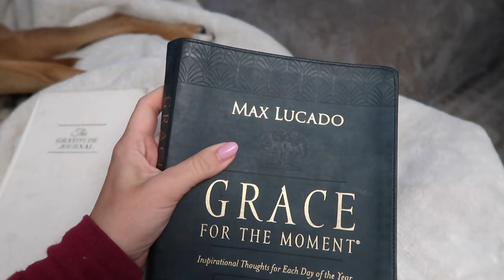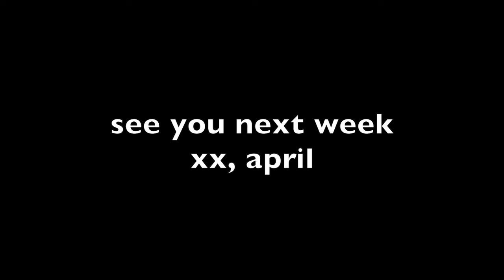NURSE PRACTITIONER WEEK IN MY LIFE | getting back into routines + the good & the bad, chatty vlog